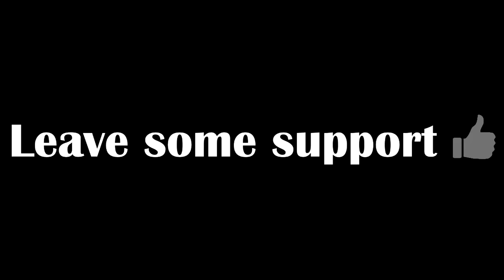Winter Is Coming... | The Escapists #9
PART 9 - Getting thrown in prison is one thing, getting out is another.

Links & stuff:

→ sc: prazmile_31